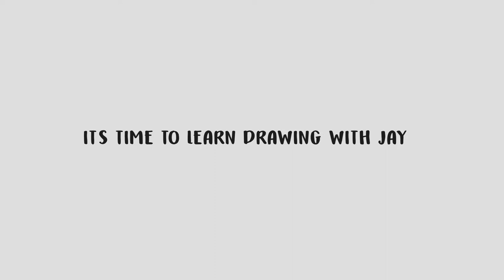Cute Fat Fish & Little Shark Coloring Pages │How To Draw & Coloring For Kids │ Art Challenge #54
This is our educational channel for children. We introduce and teach your child how to draw and color in basic steps. Also, children have a good chance to learn a lot of things familiar to their daily life. We hope our channel would be a good environment for your next generation to develop in both knowledge and skills. Now, let’s your child get new experience with our new videos.